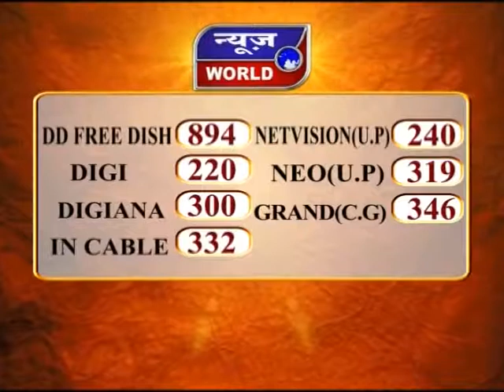News World - छग - रायपुर – मंत्री अधिकारियों की बैठक !